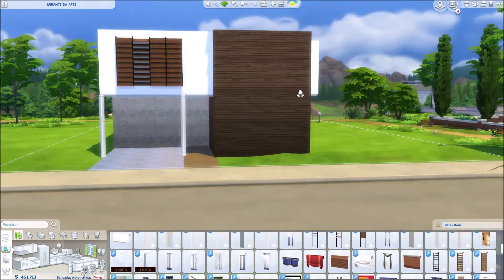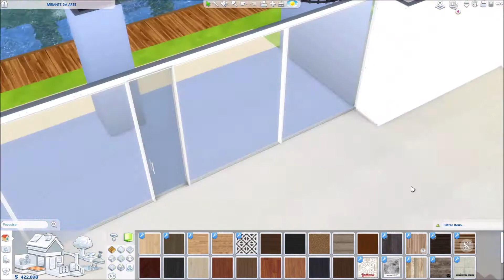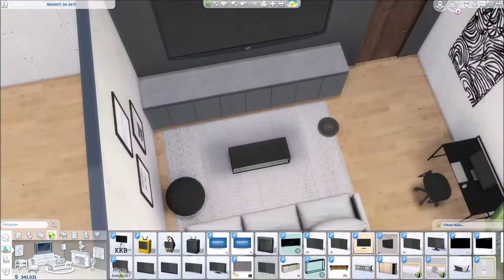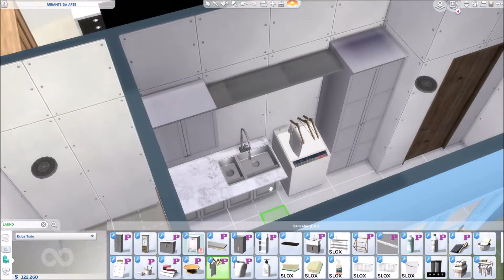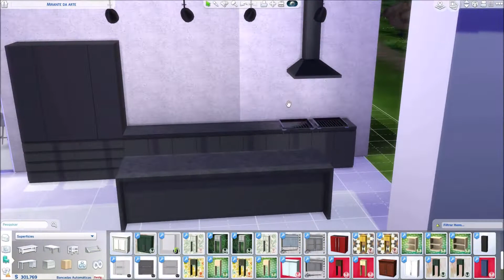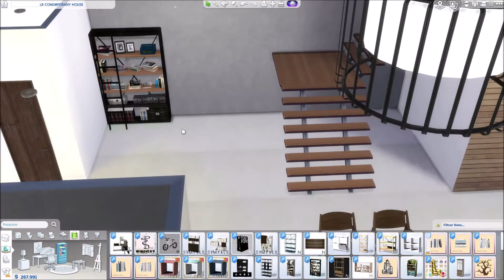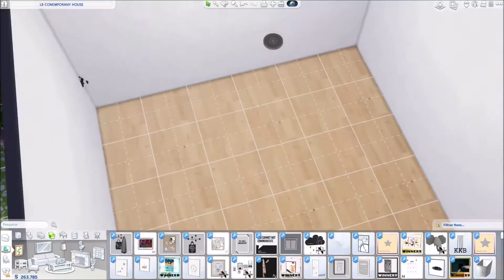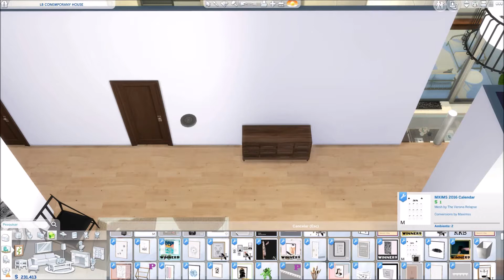LB CONTEMPORARY FAMILY HOUSE | The Sims 4 Speed Build | +DL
a big, modern and contemporary house for all your sim family
youtube audio gallery
see you